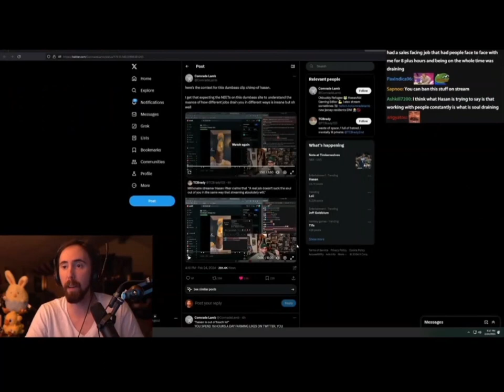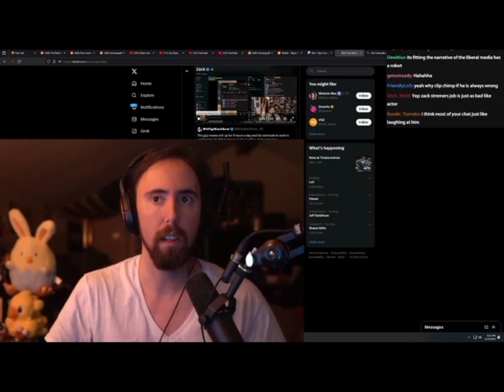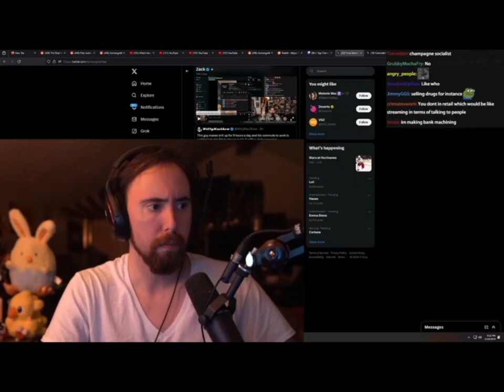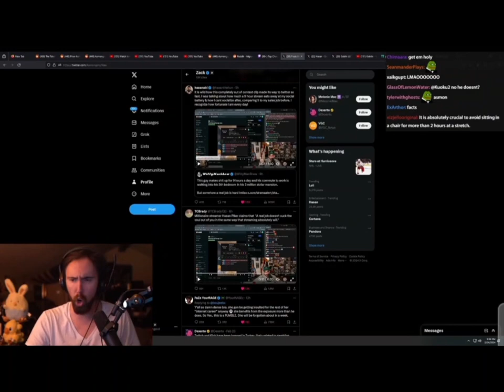Asmongold is truly out of touch